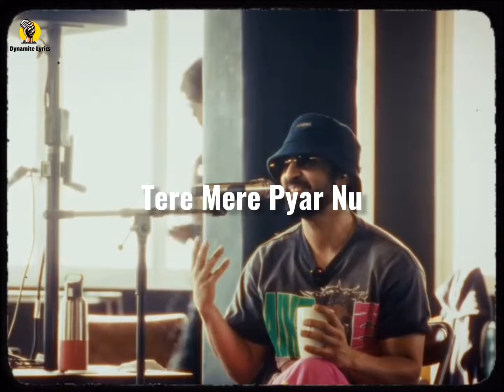TERE MERE PYAR NU | Diljit Dosanjh | Cover Song |Surjit Khan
TERE MERE PYAR NU NAZAR LAGG JAVEY NA | Diljit Dosanjh | Cover Song | Dard Haseeb Surjit Khan Bhaji, Surinder Bachan Ji, Bally Sagoo

Lyrics:-

Ni Aaja Tainu Sahan De Ni
Dhaage Ch Paro Lavaan
Seene Wich Chaldiyan
Ragaan Ch Lako Lavaan
Dooriyan Da Sapp Kite
Sanu Dang Jaave Na,
Haye!
Tere Mere Pyar Nu
Nazar Lag Jaave Na